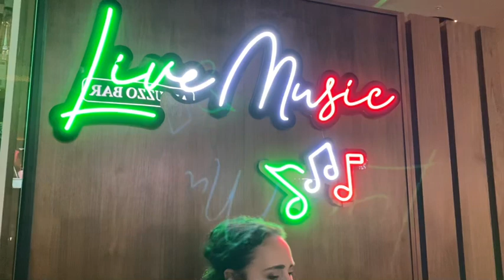Lush Life Jazz -That’s Okay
Variety music and Jazz Duo, entertainment for Restaurants, clubs and private parties.